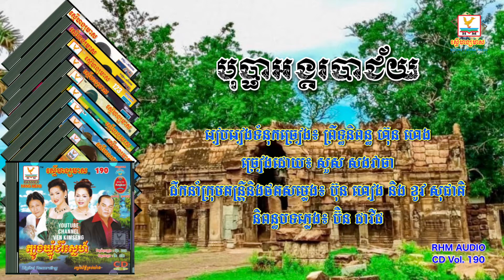[បទទី៨] បុប្ផាអង្គរបាជ័យ | សួស សងវាចា | RHM CD Volume 190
បទ៖
ច្រៀងដោយ៖ សួស សងវាចា និង ហ៊ឹម ស៊ីវន
រៀបរៀងទំនុក៖ ព្រឹទ្ធនិពន្ធ ហ៊ុន ហេង
និពន្ធបទភ្លេង៖ ប៊ិន ដាវីដ
ដឹកនាំក្រុមតន្រ្តី និង ថតសម្លេង៖ ប៊ុន ហៀង និង ខូវ សុជាតិ
រស្មីហង្សមាស ស៊ីឌី វ៉ុល ១៩០
រចនារូបភាពថ្មី៖ វ៉ែន គឹមសេង

ចម្រៀងចម្លងចេញពី ស៊ីឌីដើម ១០០%

Album: RHM CD Vol. #90
Audio coding mode: Stereo (CD 100%)
Bit rate: 320 Kbps
Sample rate: 48,000 Hz